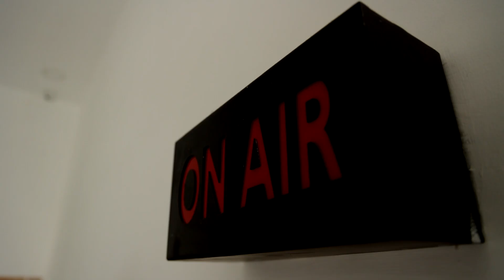தண்ணீர் சூழ்ந்து தவிக்கும் மக்கள்..! விளைநிலத்தில் தண்ணீர், விவசாயி கண்ணீர்..!